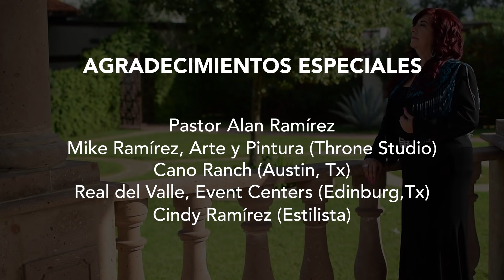La historia de mi Cristo - Gloria Ramirez (Video Oficial)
Presentamos el nuevo video oficial de Gloria Ramírez "La historia de mi Cristo"